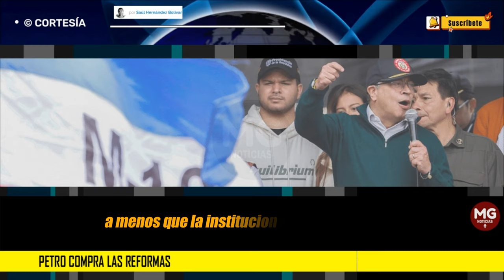PETRO COMPRA LAS REFORMAS 🛑 por Saúl Hernández Bolívar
Habrían sido indebidamente enmermelados los presidentes del Senado y la Cámara, y otros 15 congresistas y varios ministros para aprobar las reformas petristas